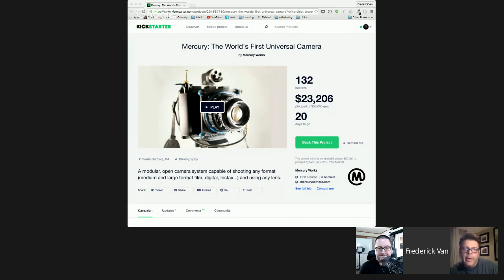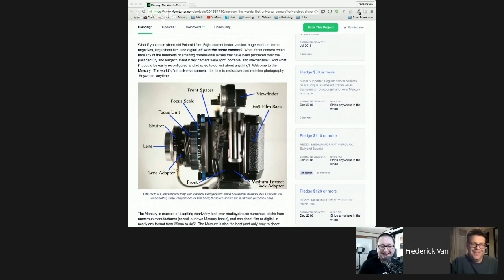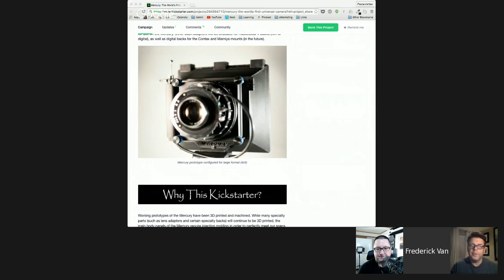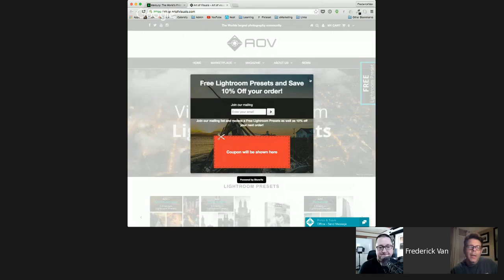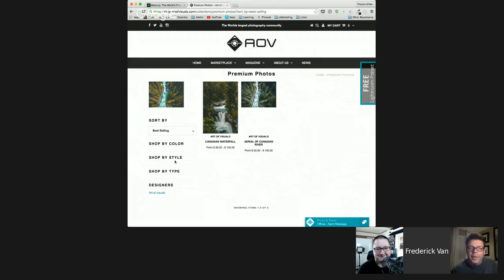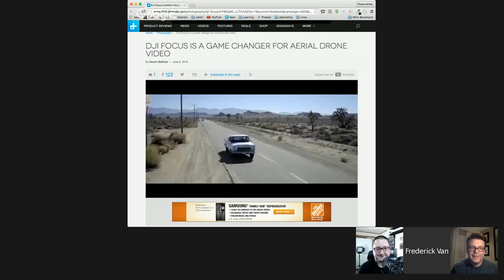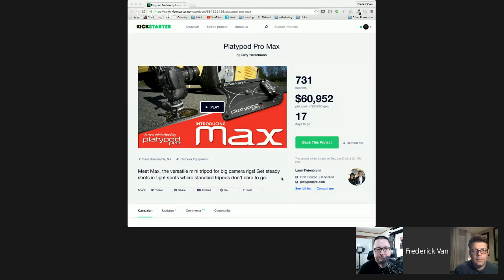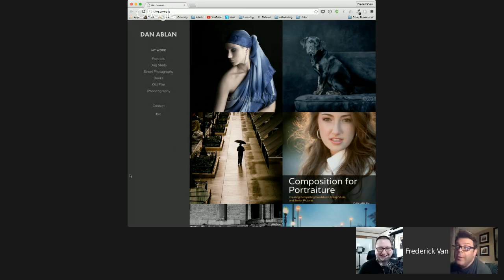TWiP 469: This Week in Apple!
This is TWiP, episode 469 ­ This Week in Apple!

Today was Apple’s annual World Wide Developers Conference, held in San Francisco California. Though many speculated and hoped the company would release shiny new hardware, they instead announced much needed enhancements to many of their software products including MacOS, iOS, WatchOS and HomeKit.

In this show we discuss some of the new releases, and how they might impact photographers.

It’s Monday, June 13th, 2016 ­ and this. is. TWiP!

About TWiP:

- This Week in Photo, also known as TWiP is one of the most popular and longest running photography networks in existence. The networks shows cover topics including landscape photography, street photography, wedding photography, Photoshop processing, family photography and more! The main show, TWiP is hosted by Frederick Van Johnson, who is also the founder and CEO of the network.